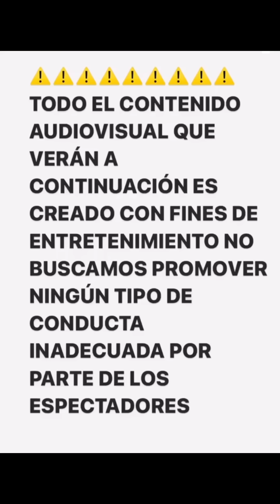La vecina ( varilla 2024 )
Los invito a ver un humor sano y echo con el corazón EL VARILLA HUMOR de Cartagena para el mundo 🌍,  gracias por el apoyo comenta mi contenido y apóyame 🙏👌👌